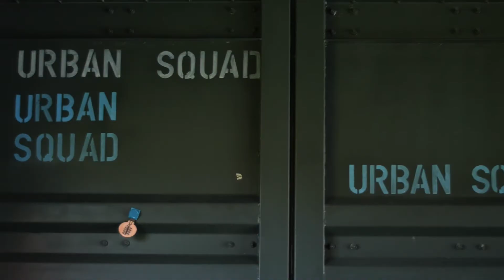Afends Presents: Joshua District with Raluca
Twenty minutes outside of Canggu, situated between luscious rice fields and perfect waves, lies a beautifully unique villa created from converted shipping containers. Built with recycling and being eco-friendly at heart, we felt Joshua District was the perfect location to send the gorgeous Raluce Elena Cojocaru to spend some time out in our latest Women's collection.

With a focus on using organic, natural fabrics in a environmentally conscious way, the collection features new fashion pieces created from organic hemp. There's the Lenni Hemp Dress made from a soft waffle blend of hemp, organic cotton & silk, and the stunningly comfortable Noir Hemp Overalls with buckle shoulder starps and a cross back detail. Our hemp blends are durable, eco-friendly, stylish and breathable - perfect for those balmy Bali days and nights.

Check out what Raluca got up to in the unique and beautiful Joshua District.

Photographer: Jason Reposar @repofoto
Model: Raluca Elena Cojocaru @elena_ralu
Location: Joshua District, Bali @joshuadistrict
Special thanks to Summersite @summersite